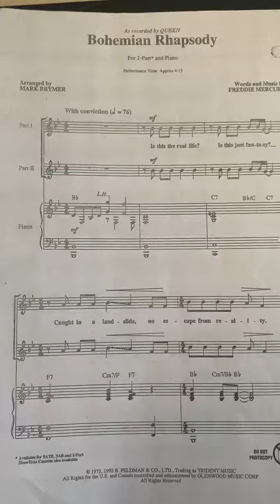Bohemian Rhapsody, Part 2, first part of the song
To be performed by Honors Choir. This is the first portion (there are 3 in total) of the song. Sopranos should sing Part 1, and altos and baritones should sing Part 2.